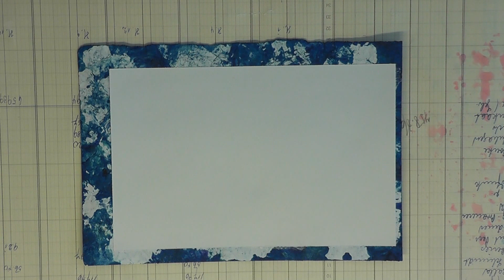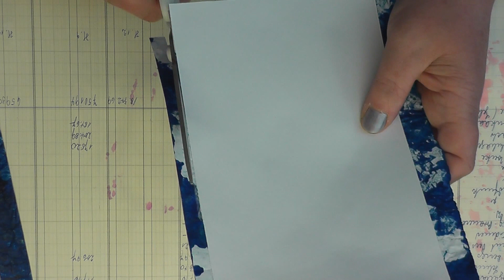Mixed Media: Mini-Journal Seite 3 / Page 3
Mini-Journal zum Ausprobieren verschiedener Techniken.

Mini-Journal to try out different techniques.